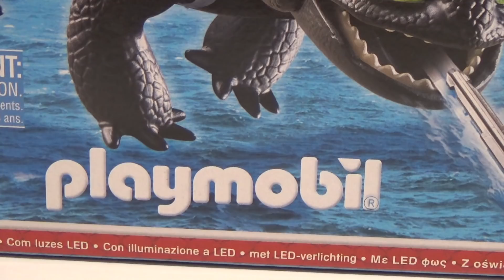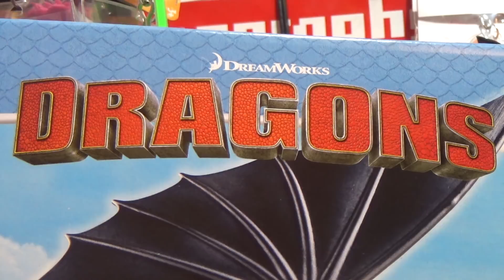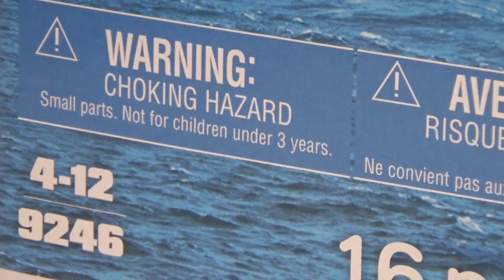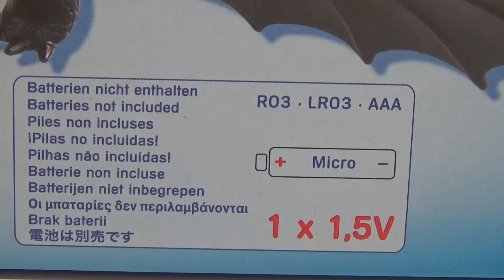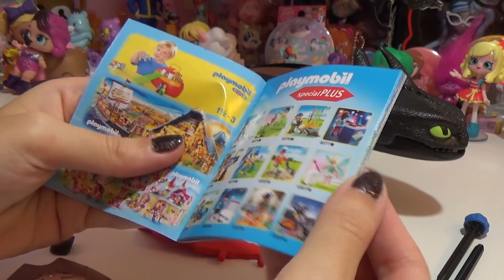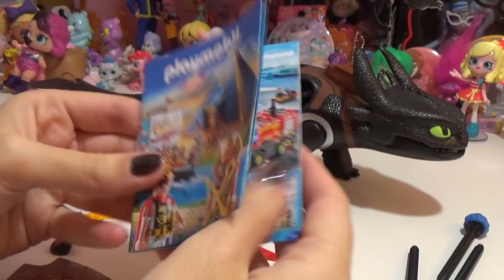Sdentato e Hiccup - PLAYMOBIL DRAGONS - Un Set che Ogni Appassionato DEVE Avere!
Ciao Ragazzi!
Playmobil e' stata cosi' gentile da omaggiarmi questo fantastico set della loro collezione DRAGONS, e io sono stata piu' che felice di recensirlo per voi :)

Come al solito voglio sapere tutto quello che pensate in merito nei commenti, e se tutto va bene ci vediamo domani con una nuova recensione,